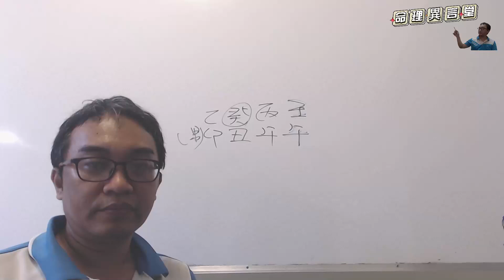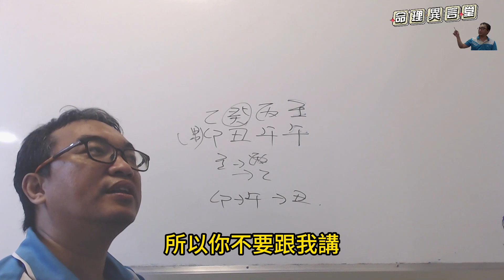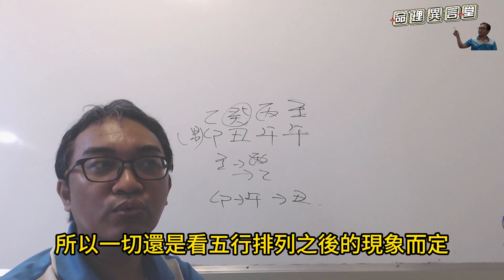【五行派八字】八字案例─穿很可怕？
八字案例─穿很可怕？

丑午穿，丑為羊刃，被穿是好事還是壞事？

很多人都會有這種的盲點，到底川是好還是壞呢？

我只能說，還是回歸到五行生剋上判斷吉凶。

天干為壬水剋丙火，地支為卯木生午火生丑土。所以我們可以知道這八字的財運跟官運不錯。

而非有個穿就會全部都不好，畢竟五行派就是只有看五行生剋而已。
服務項目(先預約)
3.八字批命(流年)3600、取名3600、勘宅12000、姓名鑒定500
4.Line：s12860990、微信：s12860990
7.服務地點：高雄市大社區萬金路82-7號(楠梓火車站前的旗楠路一路直走便可看見萬金路)